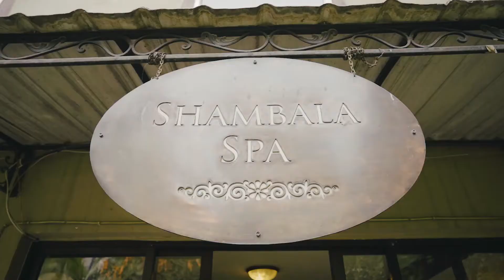Hotel Tibet International | Bouddha, Kathmandu